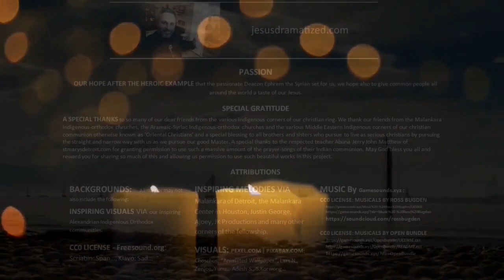Feeling Beyond Hope? - Psalms 74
Miraculous words and special prayers from our hero David. May his special blessings be with us. Our God moved miraculously on behalf of our ancient King David who would play prayers and music to pierce and seize the dark invisible forces that opposed our fathers. God would also respond to David's calls and prayers by sending countless invisible warrior angels to fight with them against enemies that outnumbered them with impossible odds again and again. No foe could go against them, no matter how many they gathered.

TRANSLATOR NOTES:

Prayer is translated around the world in many forms: صلاة ,תְפִלָה , sala, نماز , 祷告 , दुआ , doa молитва, prière, oración, and oração . THIS IS A COLLECTION OF PSALMS FROM PSALM 91, PSALM 2, PSALM 51, PSALM 30 AND PSALM 50. JESUSDRAMATIZED.COM HAS PRAYER REQUESTS, E-PRAYERS; TEHILLIMS FOR THE SANCTUARY, E-SERVICES; E-LITURGIES, DEEP E-WORSHIP; A VERY SPECIAL 'ETEMPLE' TO BE FOUND, A UNIQUE 'ECHURCH'; BUT A 'ESANTUARY' TOO. 'JESUSDRAMATIZEDCOM' IS THE NAME THEY GO BY. VALUABLE FOR THE TEMPLE, THE SYNAGOGUE; THE CHURCH, AND THE CHRISTIAN TOO. MOVING TO EVERYONE FROM THE JEWISH, COPTIC, ORIENTAL, ORTHODOX, TO THE CATHOLIC. A UNIQUE CATHEDRAL EXPERIENCE FOR ALL RELIGIONS TO EXPLORE AND DISCOVER THE DEPTHS OF MESSIAH. OFFERING 'PRAYERREQUESTS' WITH JESUSDRAMATIZED.COM. BEAUTIFUL MELODIES FOR ALL. OR IF YOU CAN'T FIND IT ON YOUR SMARTPHONE TRY ADDING QUOTATION MARKS TO JESUSDRAMATIZED.COM A SUPERNATURAL EXPERIENCE WITH 'BROTHER BRANDON'.

(COPYRIGHTS)  DEAR YOUTUBE,

Please block and penalize the issuer as they are hurting the youtube community. All resources used in this video is built from free CC0 material, public domain sources or made personally. I have direct permissions from all artists including Ross Bugden, Justin George and "Open Bundle" as mentioned in the ending or endscreen of the production.

THESE CREDITS ARE EMBEDDED INTO THE END OF VIDEO

The Algorithm seems to be mixing up newer copyrighted derivatives, despite the fact that these clips and tools originated from publicly available content via CC0, public domain or the like designed to help content makers.